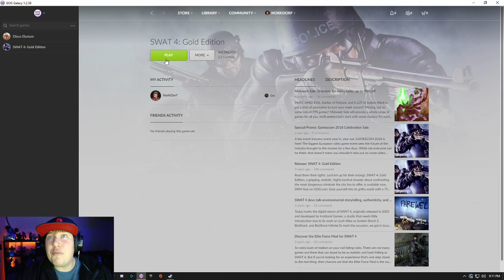SWAT 4: Gold Edition Gameplay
🎮🚨 Experience the thrill of tactical law enforcement with "SWAT 4: Gold Edition" gameplay! Join us as we dive into the intense missions of SWAT 4, navigating through retro-inspired levels and executing awesome strategies to uphold justice.

🌟🕹️ Immerse yourself in the nostalgic gameplay of SWAT 4: Gold Edition as we engage in high-stakes missions, facing off against criminals and securing the safety of the community. It's a retro gaming experience that delivers excitement and adrenaline-pumping action!

🔥Ready to join the elite SWAT team? Don't miss out on the action-packed gameplay! Let's take on the challenges of SWAT 4: Gold Edition together! 🔥